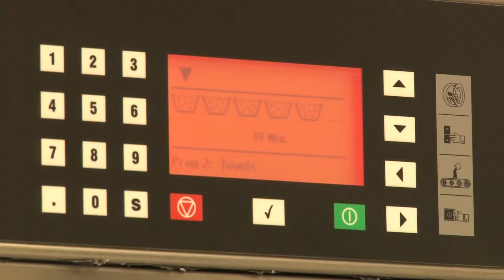Adults With Disabilities Learn Skills For Working World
Brendan Cifoné is one of the first people to go through the Erskine Green Training Institute. It is a ten week, live-in program at the Courtyard by Marriott in downtown Muncie, Ind. that aims to teach individuals with disabilities how to do jobs in the service and hospitality industry. Cifoné may be blind, but he says that will not stop him from being a productive member of society.